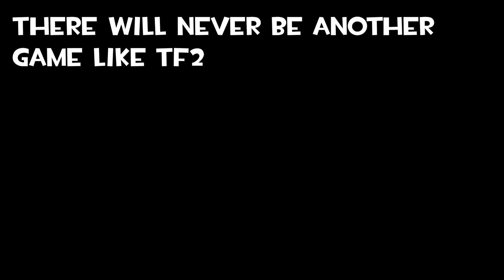Why TF2 Will NEVER Die [Casual Comm.]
We're gettin' positive today and looking at a couple of good things that TF2 does, namely the community, the team fortress 2 economy and items, and the Wacky "Casual" Nature of TF2 :)

Team Fortress 2 is a 2007 multiplayer first-person shooter game developed and published by Valve Corporation. It is the sequel to the 1996 Team Fortress mod for Quake and its 1999 remake, Team Fortress Classic. The game was released in October 2007 as part of The Orange Box for Windows and the Xbox 360, and ported to the PlayStation 3 in December 2007. It was released as a standalone game for Windows in April 2008. Meet the Heavy. Meet the Pyro. Meet the Medic. Meet the Scout. Meet the Engineer. Meet the Spy. Meet the Soldier. Meet the Demoman. Meet the Sniper. Team Fortress 2 Meet them all.